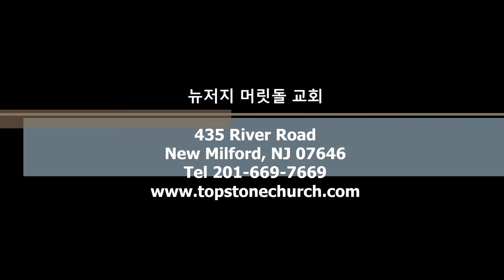[뉴저지 머릿돌 교회] 2016년 7월 3일 주일 예배 설교 "조건의 사랑과 무조건의 사랑"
"조건의 사랑과 무조건의 사랑"
설교본문: 요한복음 15:9-17
설교자: 이상칠 목사